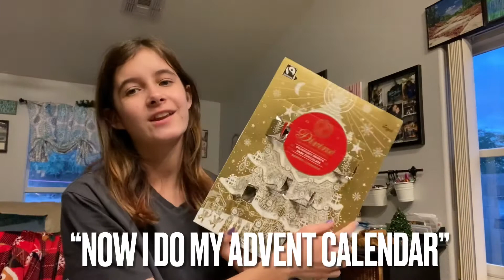Winter morning routine!|Vlogmas day 7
What’s up my beautiful butterflies 🦋 in today’s video I showed you guys my winter/2021 school morning routine. This video was definebtly a short one but I also have to rush in mornings. Anyway, I hope you all enjoy!
DONT FORGET TO CHECK THE DESCRIPTION OF EVERY VIDEO 😊

POV tiktok: elianapovs21

INSTA. COMIBG SOON
Friends channels:

Emma Sofia